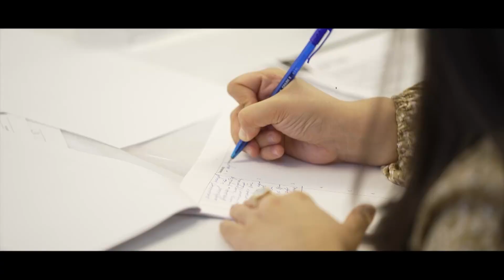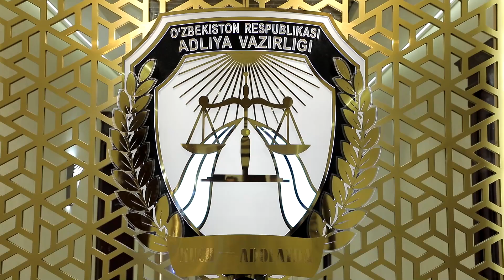Xalqaro-huquqiy hamkorlik: taraqqiyotga yaxlit yondashuv.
Xalqaro-huquqiy hamkorlik borasida Adliya vazirligi tomonidan amalga oshirilgan ishlar yuzasidan qisqacha maʼlumot